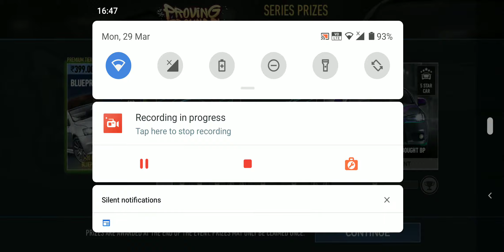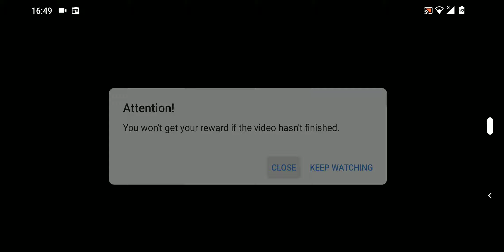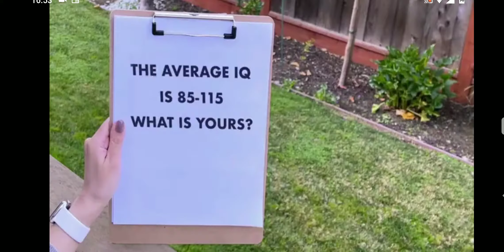NFS No Limits - Skillmasters Proving Grounds - Lan Evo X - Day 1